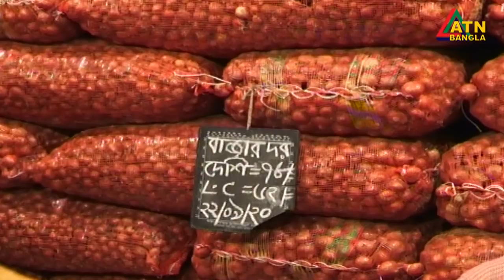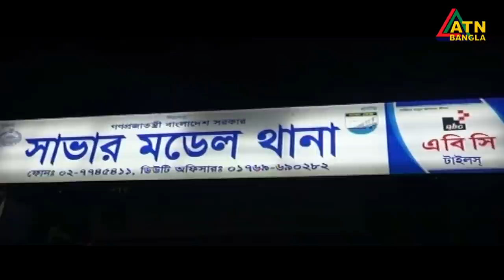এটিএন বাংলা দুপুর ২ টার সংবাদ। 22.09.2020 | ATN Bangla 02pm news